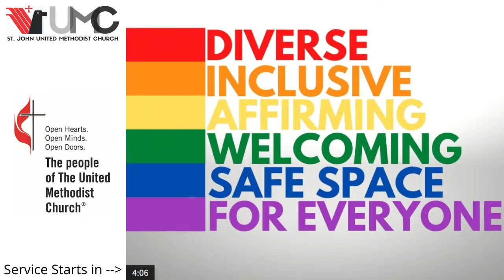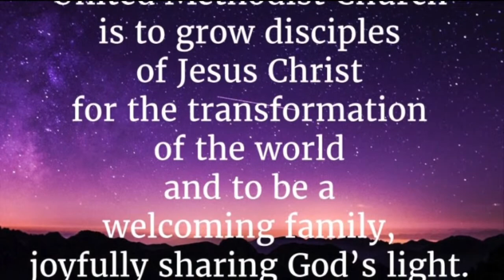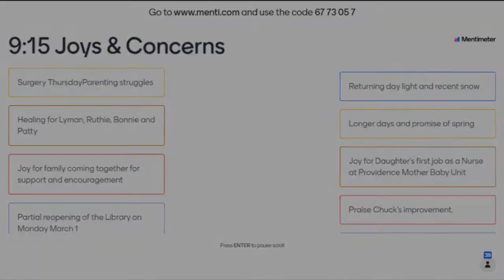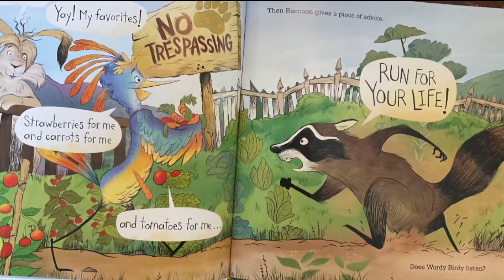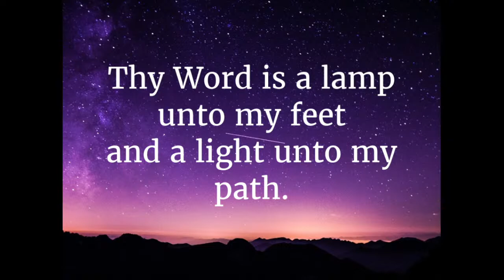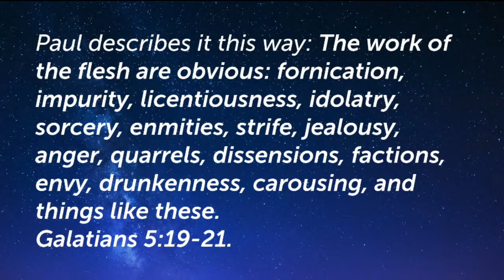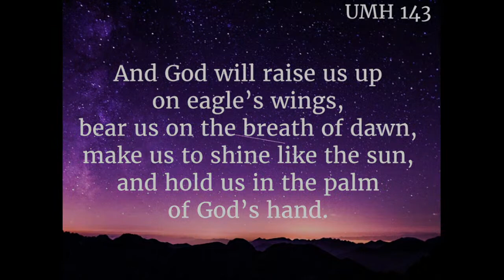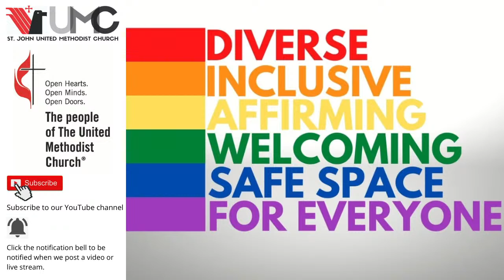St. John UMC - 9:15 Traditional - "Walking the Walk"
** Links **
Tell us you are here, or send a confidential prayer request

**Chapters**
Announcements: 0:00
Service Begins: 15:20
Joys & Concerns: 23:55
Virtual Choir: 35:37
Children's Time: 38:42
Message: 52:06